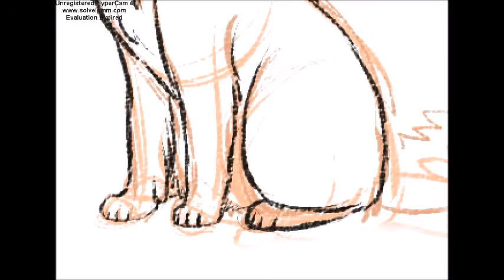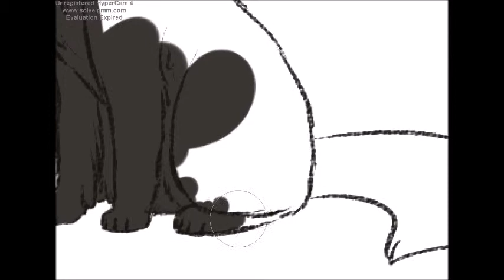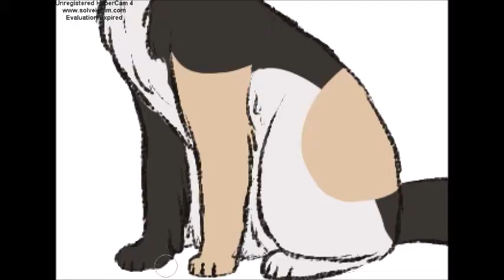(Speedpaint) Annie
Hullo!

Time:
Lineart - 5 minutes
Coloring - 13 minutes
Total time :
Eighteen minutes (and two seconds :D)

Program:
Painttool SAI